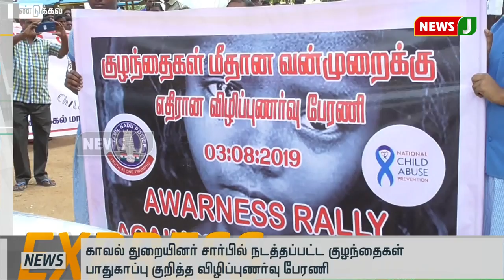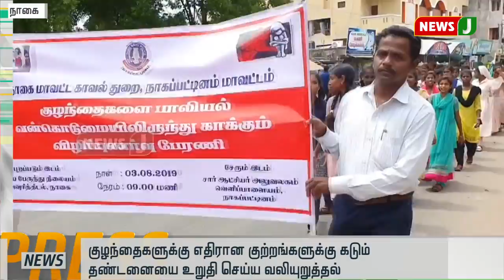விரைவுச்செய்திகள்(03.08.2019-6PM) || Express News